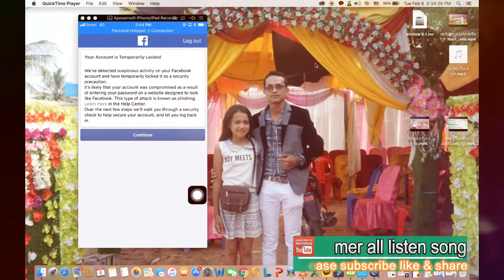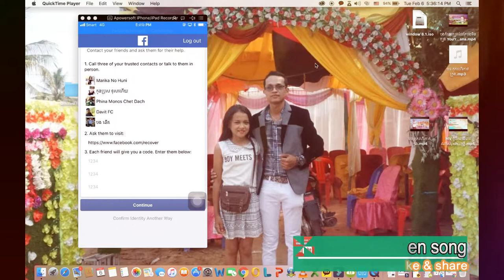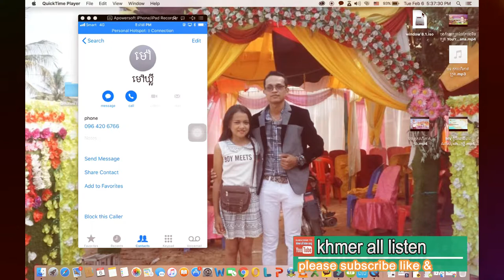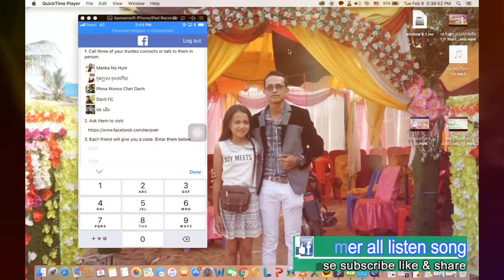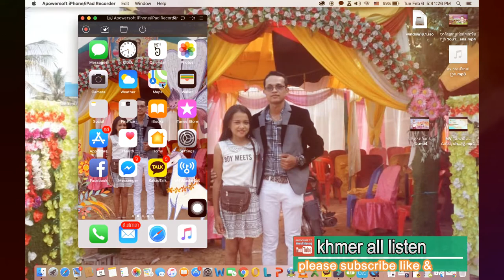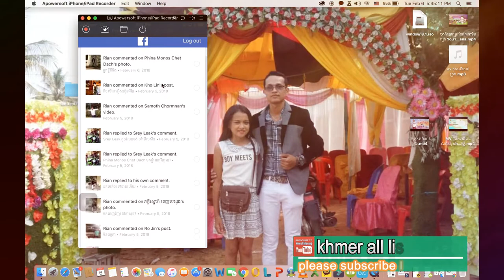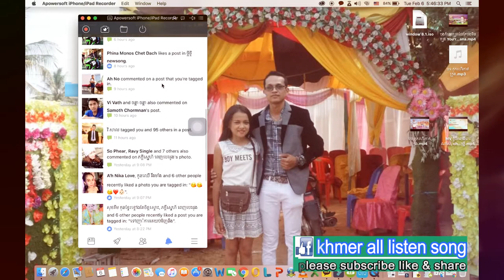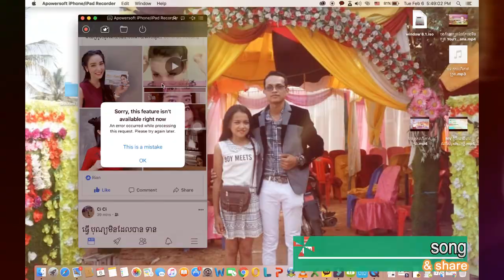របៀបដោះfacebook this feature is temporarily blocked, logout, dont comment or dont like, in khmer